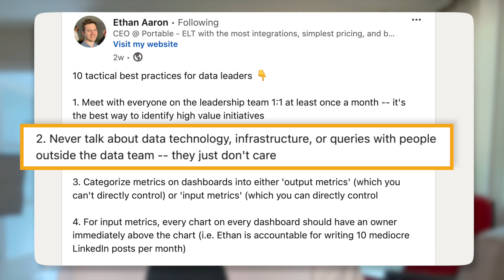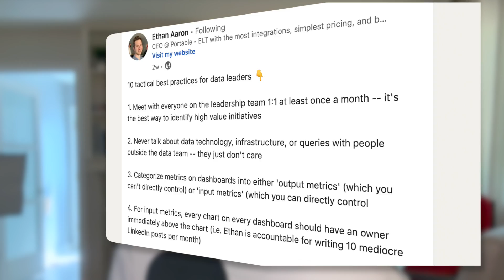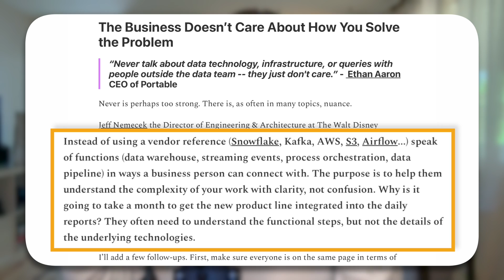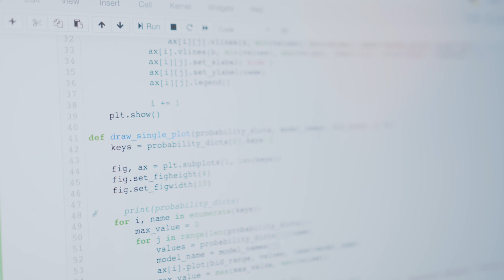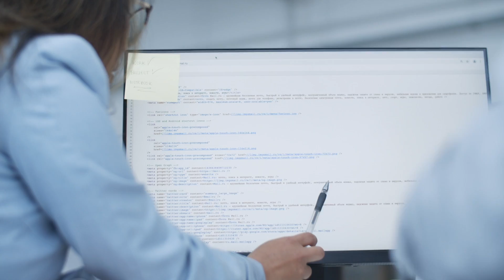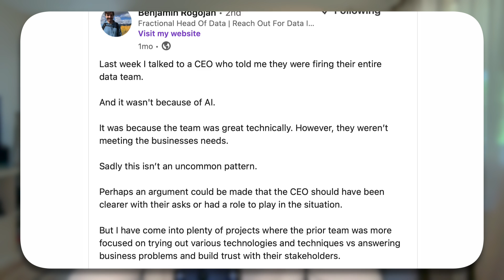Don't Lead A Data Team Before Watching This - 5 Lessons You Need To Know As A Head of Data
Recently, I heard 2-to 3 data leaders say that the default state of most data teams is failure. But I don’t think most data teams are set up for success to start with(I also don’t believe that failure is the default state).

I do however, find that many data engineers, analysts, and scientists get thrown into the role of Head of Data or perhaps director and don’t get much in the way of coaching or advice.

There is just the expectation that we will do a good job because we were a good individual contributor.

So I wanted to start to put together a list of what you need to know and do to be successful as a leader in the data space.

This ranges from taking even more time to understand the business to being intentional on how you hire and place talent.

So if you’re thinking of leading a data team or perhaps already are this is for you!

If you're team needs help improving their data strategy, or setting up their data infrastructure, feel free to set-up a free consultation

If you enjoyed this video, and want to learn more about leading data teams, then sign up for my future webinars!